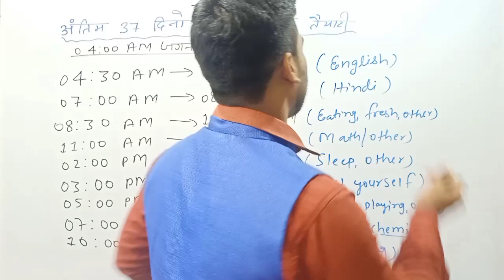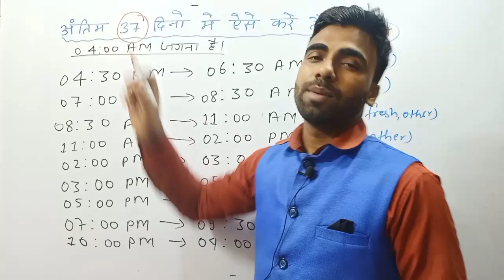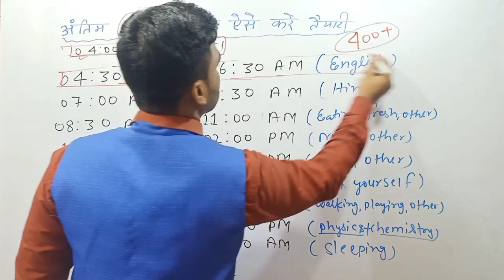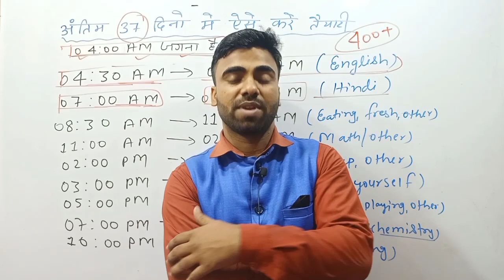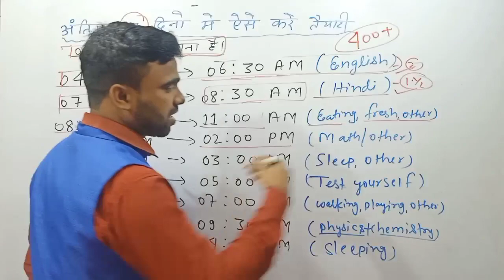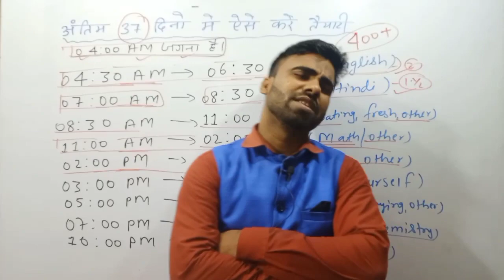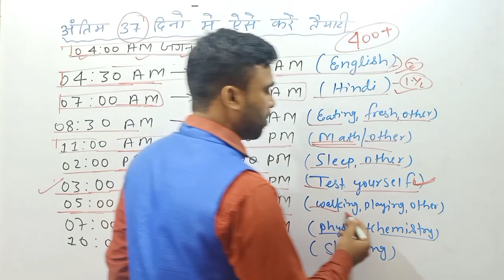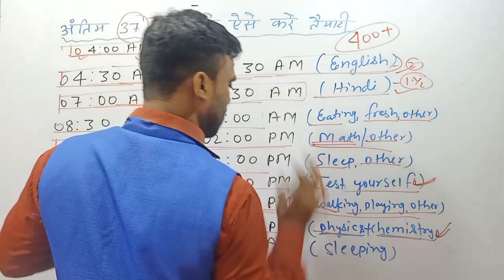अंतिम 37 दिनों की तैयारी में 400+ करे | Study Routin | By Kundan Sir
Study Rutin by Kundan Sir
How to Study in Exam time.